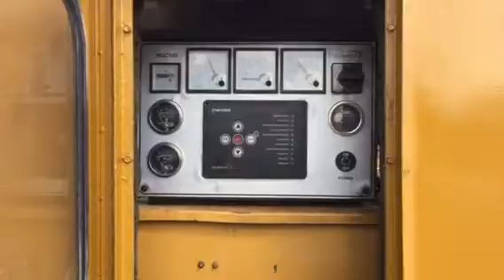CAT Olympian D100 diesel generator Video 1